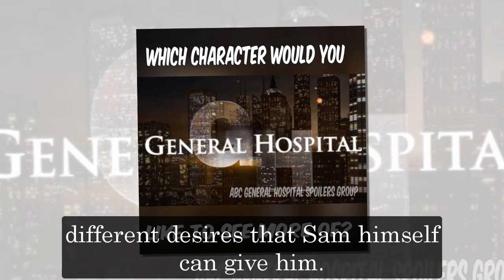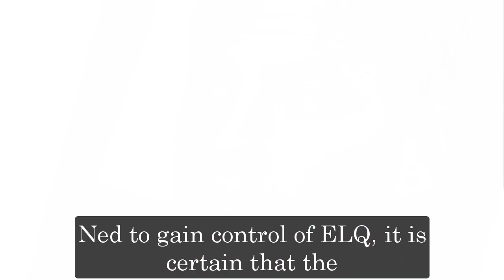General Hospital Spoilers For Winter 2022 | GH Spoilers For Winter 2022